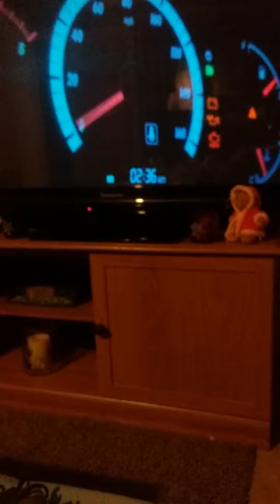Forza horizon 3 game play on Xbox one s